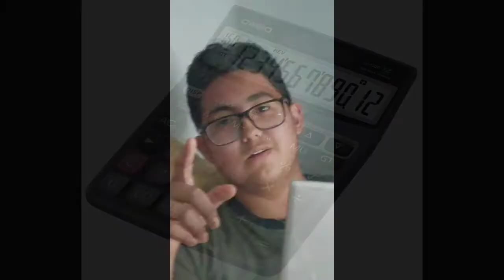Analog vs digital ( Abacus vs Calculator)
Ms. Sheppard 3rd period
Jonathan Gallardo
Jorge Gonzalez
Guitar: Alonzo Gonzalez